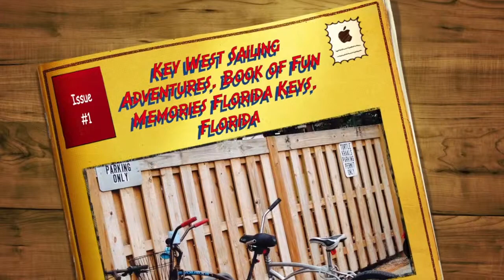Key West Weddings and Honeymoon, Or Bring Friends Or Family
Key West Sailing Adventure, Scrapbook Fun Memories Florida Keys, Florida fun in the sun with private charters on vacations and honeymoons with weddings or family friendly fun.